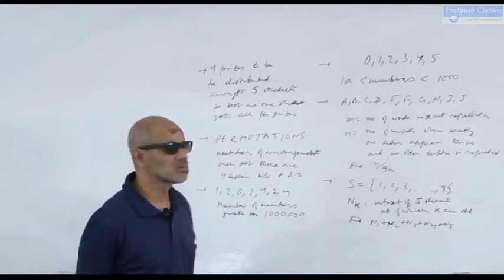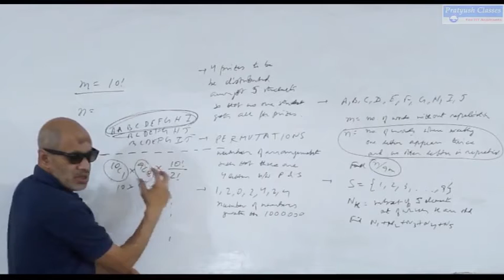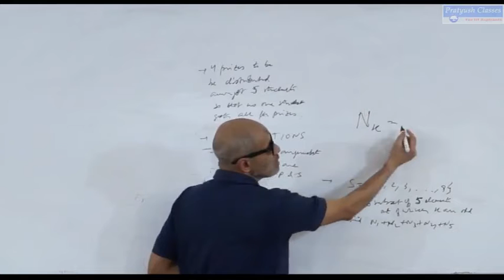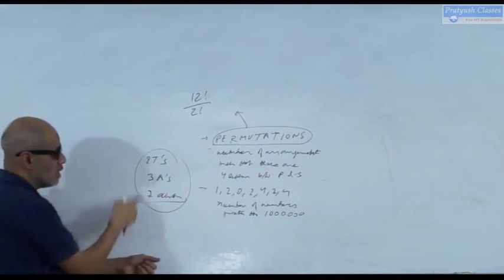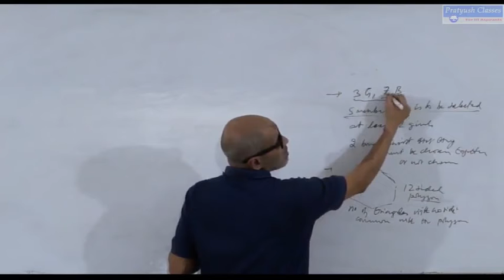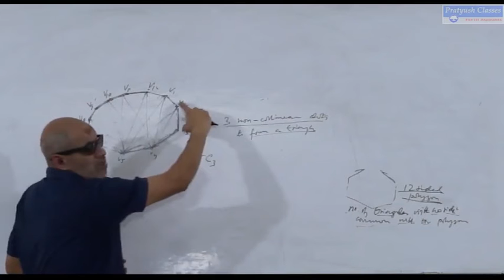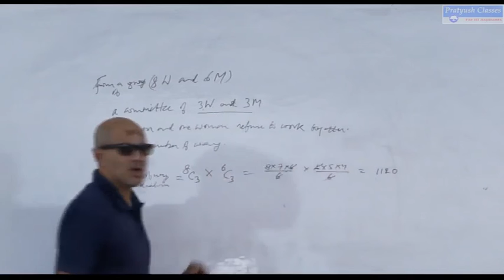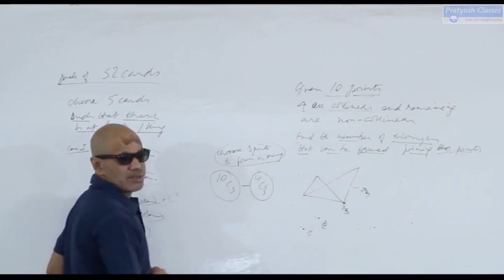Problems (Permutations and Combinations)/by Pratyush Kumar Singh For IIT/JEE/NEET Aspirants.